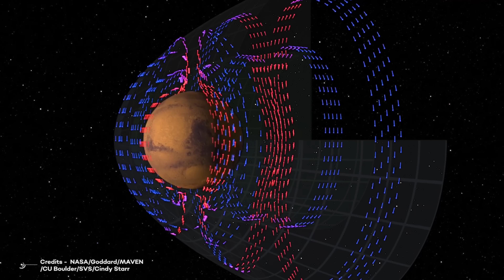The Reality of Terraforming Mars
The reality  of terraforming marsis a bit different. Humans are the ones going to mars and even capture it. The main question today is, How? And once we get there, how are we going to survive Long-term? The red planet’s atmosphere is mostly carbon dioxide. The surface is very cold and the gravity is only about 38% that of earth. All conditions not favourable for human life.
ut they can be changed. NASA has already announced its plan to send humans to mars by 2030, and SpaceX plans to do so by 2024 only. But once we get there we can use modern day state of the art technologies and models to terraform mars. In this article we will discuss how we will live and flourish on mars. In the first section we will talk about what happened to the red planet in the first place and then how we will build habitation, grow food and other necessities and survive on mars.

Scientists believe Mars was very different from the way it is now. It had much more sustainable conditions for life before, with water flowing on the surface. Some even believe life might have existed on mars before. The molten iron convecting in the planet’s core generated a powerful dynamo that sent waves of magnetism emanating out from the planet; this magnetosphere protected the planet from solar radiation. It was a time when fresh volcanic activities started building up an atmosphere comparable to that of Earth. The heat trapped allowed the moisture to cycle around the planet as part of the hydrosphere supplying water for rivers to flow, with a potential of biology. However over a period of time this magnetic generation stopped because of the cooling of the planet's core and the panel was left vulnerable to the never-ending barrage from the sun.

Credits: Ron Miller
Credits: Mark A. Garlick / MarkGarlick.com
Credits: Nasa/Shutterstock/Storyblocks/Elon Musk/SpaceX/ESA/ESO
Credits: Flickr

Video Chapters:
00:00 Introduction
00:42 How are we going to survive long-term
03:59 Metal Organic Framework
05:04 International Space Station
05:16 Environmental Control and LIfe Systems
05:52 Mars Ice Home
08:15 Self Sustaining Grow Facilities
08:28 Biogenerative Life Support System
10:31 2,50,000 people to mars
10:46 A bright future for space explaration